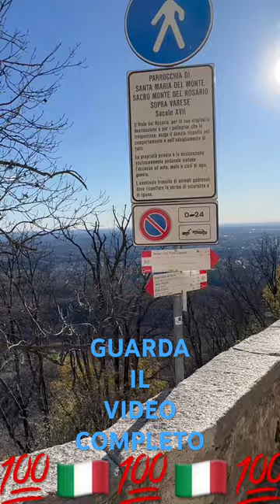CAMPANILE SUONO PAZZESCO SACRO MONTE VARESE